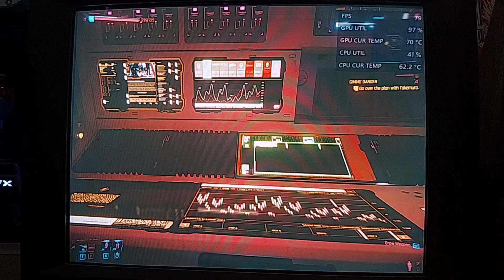Cyberpunk 2077 Ultra Settings with Raytracing at Max: 85hz PC CRT Monitor